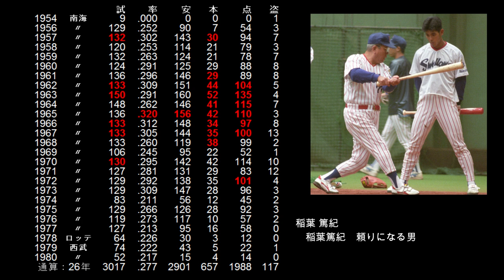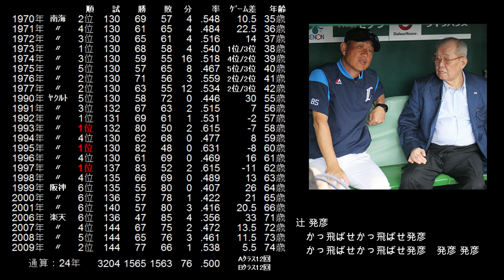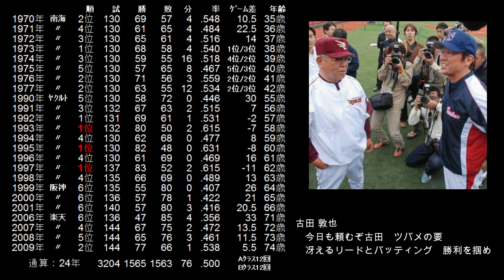【追悼 応援歌】野村 克也 監督①（ヤクルトスワローズ）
応援歌は、野村監督が育てた選手たちのメドレー。
第一弾はヤクルトスワローズ。

古田敦也～池山隆寛～飯田哲也～広沢克己～栗山英樹～稲葉篤紀～トーマス・オマリー～土橋勝征～辻発彦～真中満～宮本慎也～小早川毅彦～古田敦也

ヤクルトを3度も日本一に導いた名将。
選手としての成績も堂々たるもの。
お悔み申し上げます。

【選手情報】
のむら かつや
右投右打　捕手
1935年6月29日～2020年2月11日　京都府竹野郡出身
京都府立峰山高等学校～南海ホークス～ロッテオリオンズ～西武ライオンズ
～[監督]南海ホークス～ヤクルトスワローズ～阪神タイガース～シダックス～東北楽天ゴールデンイーグルス

【タイトル】
野球殿堂入り：
　1989年
最優秀選手(5回)：
　1961年、1963年、1965年、1966年、1973年
首位打者(1回)：
　1965年
本塁打王(9回※パ・リーグ最多)：
　1957年、1961年～1968年
打点王(7回※パ・リーグ最多)：
　1962年～1967年、1972年
最多安打(1回)：
　1965年
ベストナイン(19回※史上最多)：
　1956年～1968年、1970年～1973年、1975年、1976年
ダイヤモンドグラブ賞(1回)：
　1973年